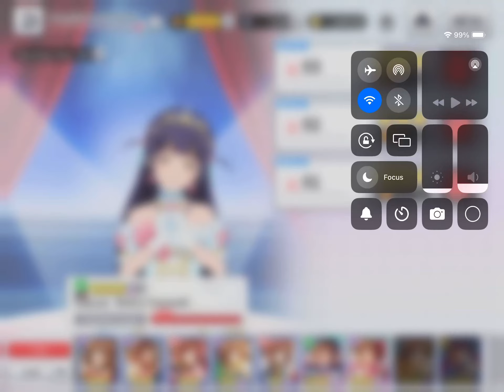Seihso part 1 crystal awkae